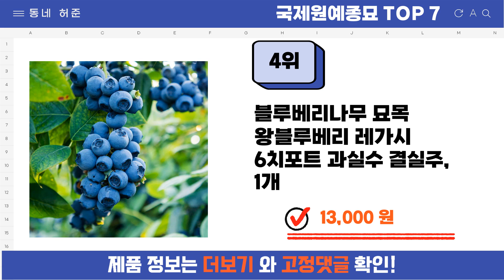요즘 인기 많은 국제원예종묘 추천 TOP7 (가격,평점,비교)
요즘 가장 잘팔리는 국제원예종묘 추천
 영상 속 국제원예종묘 구매링크:

1위 : [5+5행사] 에메랄드그린 포트 삽목묘 (키30cm내외) 1개, 1개, 포트묘
가격 : 11,000원

2위 : 214 꿈이부자 / Hwashin 고지가위 S-280 원예 작업가위 다목적가위    공업용가위 전정가위 전공가위  원예가위/전지가위
가격 : 36,000원

3위 : 고추지지대 포도 원예 받침대 지주대 오이 텃밭 과일나무 콩
가격 : 23,100원

4위 : 블루베리나무 묘목 왕블루베리 레가시 6치포트 과실수 결실주, 1개
가격 : 13,000원

5위 : 고추지지대 포도 원예 받침대 지주대 오이 텃밭 과일나무 콩
가격 : 21,100원

6위 : [3+1행사] 황금빛 둥근측백 라인골드(레인골드) 6호사각포트묘 1개, 6호사각포트, 1개
가격 : 21,930원

7위 : 고추지지대 포도 원예 받침대 지주대 오이 텃밭 과일나무 콩
가격 : 28,800원